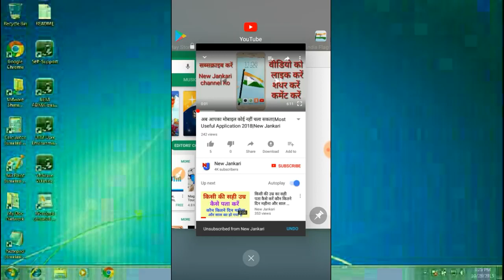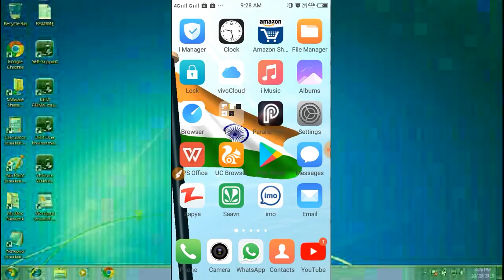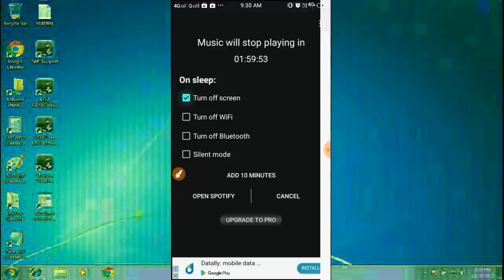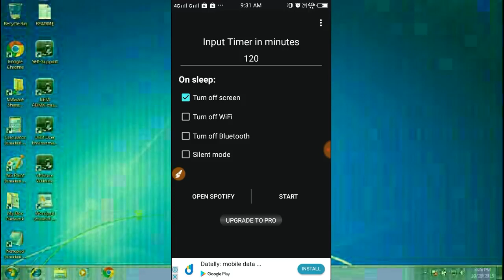आप सोएंगे तो मोबाइल भी सो जाएगा| Best Secret Android App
इस वीडियो में बताया गया है अगर आप मोबाइल चलाते चलाते सो जाते हैं तो अब आपका मोबाइल भी सो जाएगा